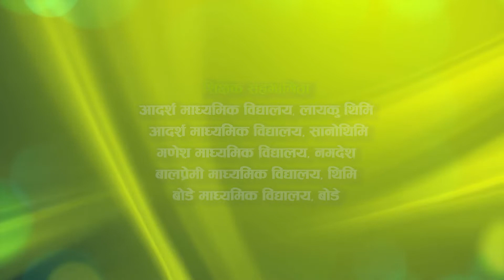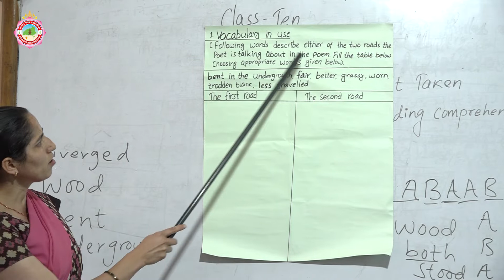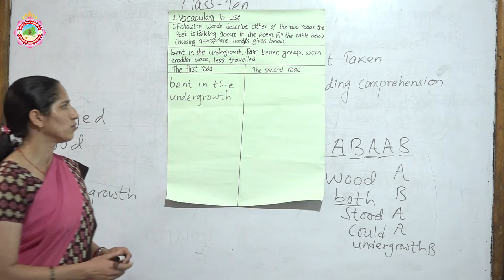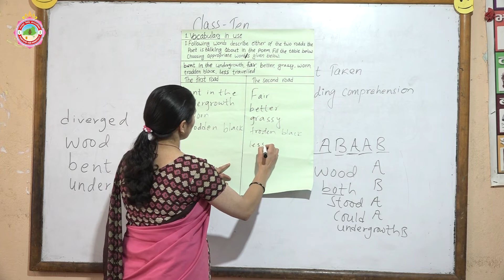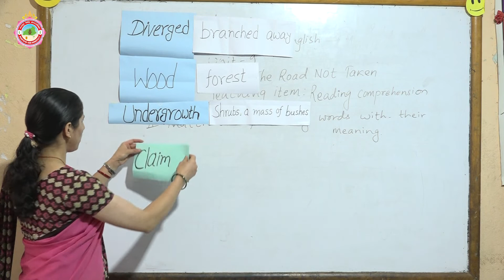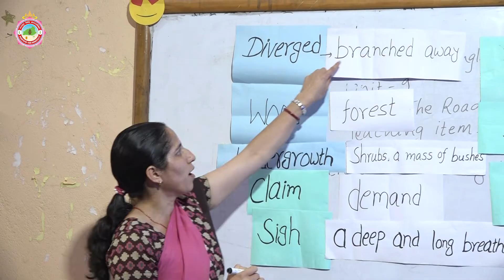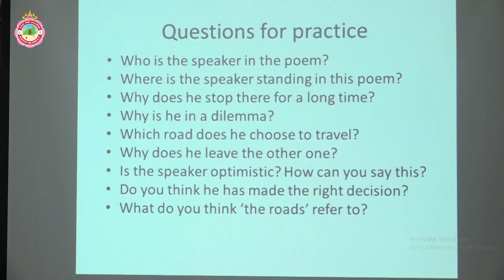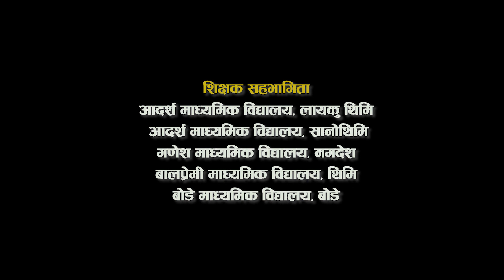Class : 10 | Subject : English | Topic : The road not taken (Part 2)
Virtual class of Compulsory English for Class 10

Teacher : Jamuna Kunwar